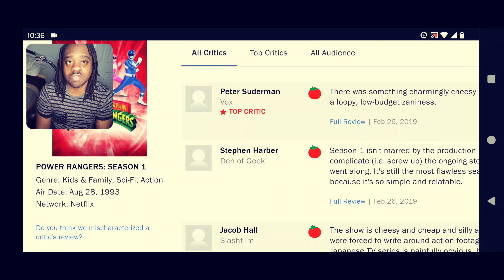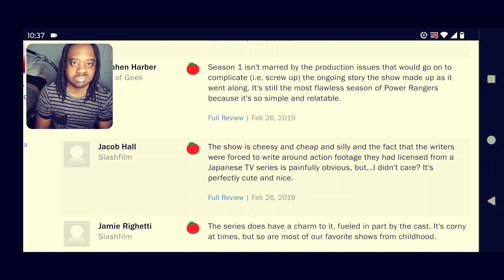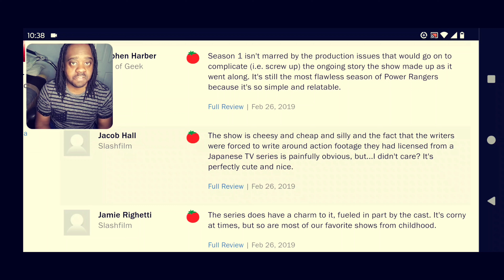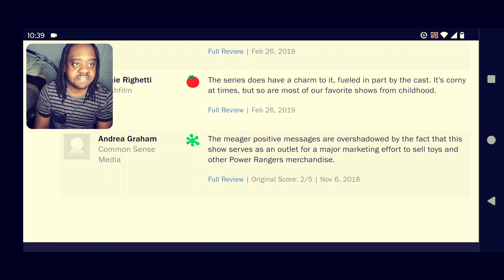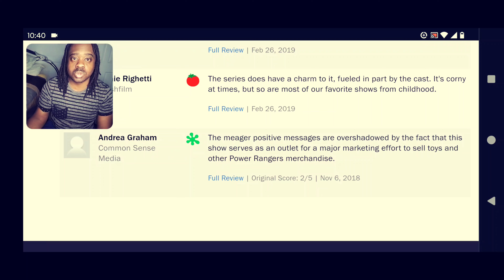Reacting to Mighty Morphin Power Rangers season 1 reviews from Rotten 🍅 Episode 1